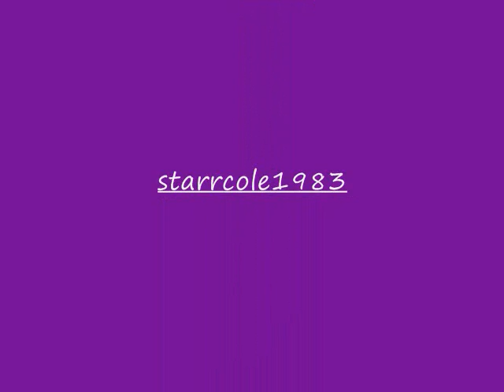remix together sole